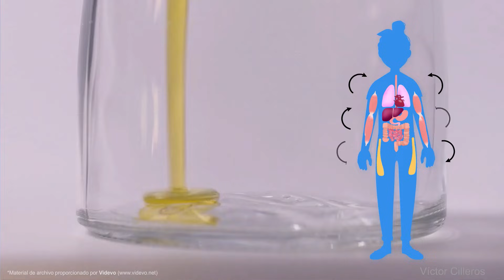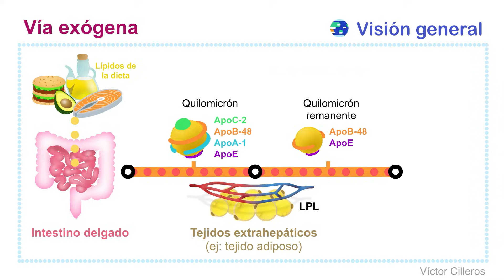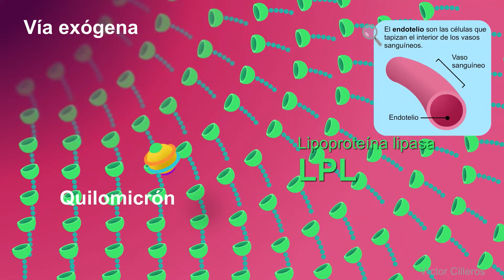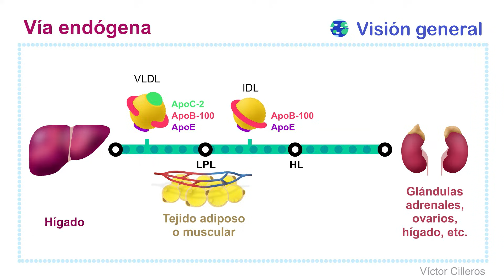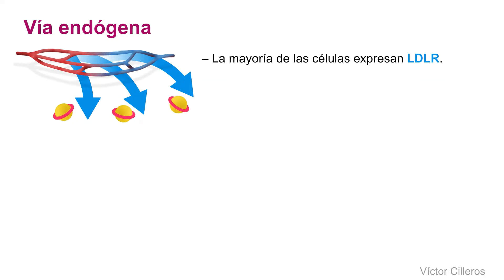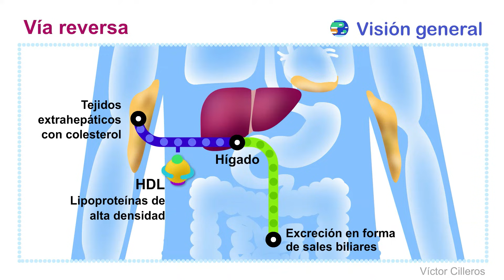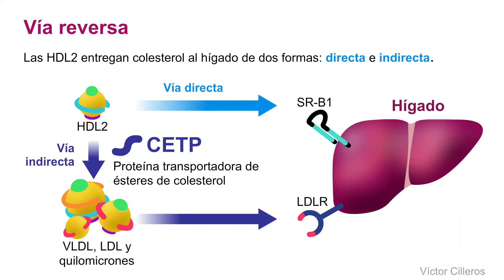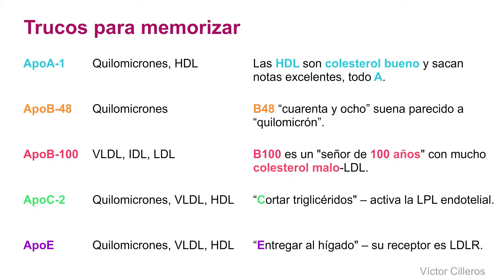Metabolismo de Lipoproteínas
METABOLISMO DE LIPOPROTEINAS

Repartir lípidos entre los órganos que los necesitan es todo un desafío, pues son insolubles en agua y no circulan bien por la sangre. Para solucionarlo, el cuerpo humano ha desarrollado las lipoproteínas. Existen tres vías de transporte de lípidos, la vía exógena (quilomicrones), la vía endógena (VLDL y LDL) y la vía reversa (HDL). La vía exógena reparte lípidos de la dieta desde el intestino hacia a varios tejidos incluido el hígado. La vía endógena va del hígado a los tejidos extrahepáticos. Y finalmente, la vía reversa transporta lípidos de estos tejidos de vuelta hacia el hígado donde podrán ser excretados.

0:00 Intro
2:02 Vía exógena
7:13 Vía endógena
12:31 Vía reversa
16:13 Trucos para memorizar

FUENTES:

Keith N. Frayn. Metabolic Regulation: A Human Perspective. ISBN: 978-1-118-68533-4. Wiley Ed. March 2013 Wiley-Blackwell 384 páginas.

Kenneth B. Storey (Editor). Functional Metabolism: Regulation and Adaptation. ISBN: 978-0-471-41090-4. Wiley Ed. August 2004 616 páginas.

Carvajal C. Lipoproteínas: metabolismo y lipoproteínas aterogénicas. Med. leg. Costa Rica,  Heredia,  v. 31, n. 2, p. 88-94,  Dec.  2014 .

Kerry-Anne R., Bursill CA., Lambert G., Tabet F., Barter PJ. The metabolism and anti-atherogenic properties of HDL. J Lipid Res. 2009 Apr; 50(Suppl): S195–S200.

Rigotti A., Miettinen HE., Krieger M. The role of the high-density lipoprotein receptor SR-BI in the lipid metabolism of endocrine and other tissues. Endocr Rev . 2003 Jun;24(3):357-87

Y apuntes de la universidad.